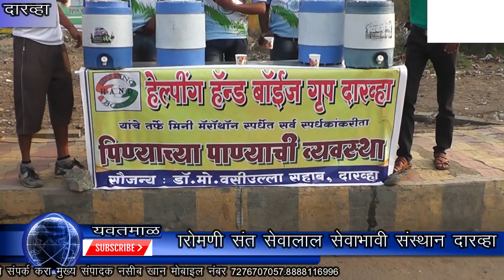D One News संत सेवालाल महाराजांच्या 280 वी जयंती निमित्त भव्य मिनी मॅरथॉन चे आयोजन करण्यात आले होते